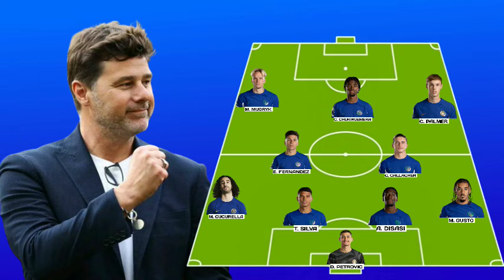"CHALOBAH OUT" SEE THE LINE UP OF POTENTIAL CHELSEA VS EVERTON EPL